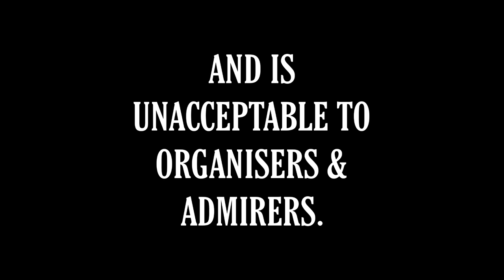Yarloop Car Cruise & Show 2023.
The Yarloop Car Cruise & Show 2023 was another HUGE success for hard-working organisers Steve & Sue.
These annual car shows are highly anticipated not only by locals but also by many much further away.

The increasing assortment of makes and models on display on the day in all their gleaming glory is enough to make your eyes water

While the car enthusiasts have spent countless hours ensuring their precious beasts are showroom shiny in hope of taking home a trophy, Sue, Steve and no doubt a few other helping hands have invested just as much time to make sure that ALL who attend have a great day with ample refreshments, enough sizzled snags to sink a sub and raffle prizes that make you forget that you didn't win a trophy.

Such an AWESOME day out and tourism opportunity for a FABULOUS little community chock full of friendly folks eager to enjoy the excitement the event brings into town.

Keep your eyes open on Facebook for the next Yarloop Car Cruise & Show event, you won't want to miss it.

All the photographs and videos could never come close to doing justice to how incredibly beautiful these cars really are, they are indeed credit to their owners.

Thankyou Yarloop for hosting us, Bowling Club for coldies, Steve, Sue & Co for organising another GREAT show,
those that cooked & stayed to clean up when the show was over.
A MASSIVE THANKYOU to those who came with cars to show and those also who just came to take it all in,
without YOU ALL there is no show.

Each year it seems to get bigger and just can't wait for next year's ❤️